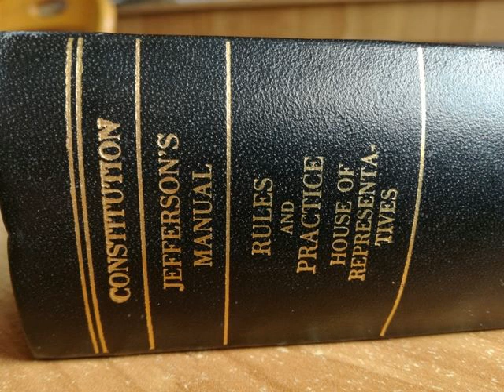Jefferson's Manual | Wikipedia audio article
This is an audio version of the Wikipedia Article:
Jefferson's Manual

00:01:09 1 U.S. Senate
00:01:49 2 U.S. House of Representatives
00:02:30 3 Impeachment
00:04:46 4 See also

- Socrates

SUMMARY
A Manual of Parliamentary Practice for the Use of the Senate of the United States, written by Thomas Jefferson in 1801, is the first American book on parliamentary procedure. As Vice President of the United States, Jefferson served as the Senate's presiding officer from 1797 to 1801.  Throughout these four years, Jefferson worked on various texts and, in early 1800, started to assemble them into a single manuscript for the Senate's use. In December 1800 he delivered his manuscript to printer Samuel Harrison Smith, who delivered the final product to Jefferson on 27 February 1801.Jefferson's Manual was based on notes Jefferson took while studying parliamentary procedure at the College of William and Mary. A second edition with added material by Jefferson was printed in 1812.The Manual is arranged in fifty-three categories from (1) The Importance of Adhering to Rules to (53) Impeachment. Each section includes the appropriate rules and practices of the British Parliament along with the applicable texts from the U.S. Constitution and the thirty-two Senate rules that existed in 1801.